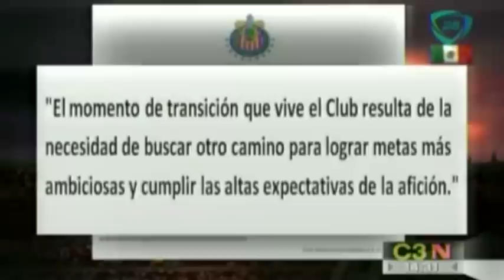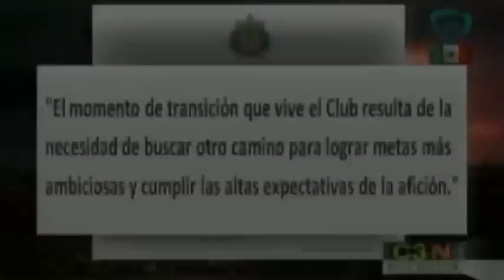Matías Almeyda, nuevo DT de las Chivas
El equipo de Guadalajara hizo oficial la llegada del argentino Matías Almeyda a la dirección técnica, con el único objetivo de evitar el descenso. 15 septiembre de 2015